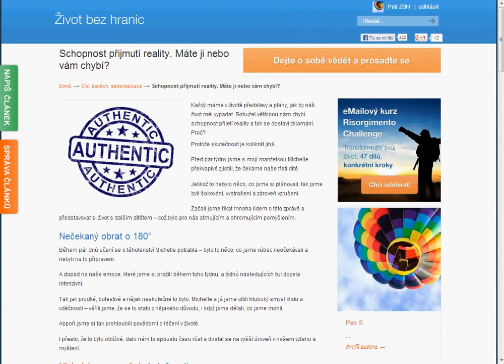Schopnost přijmutí reality. Máte ji nebo vám chybí?